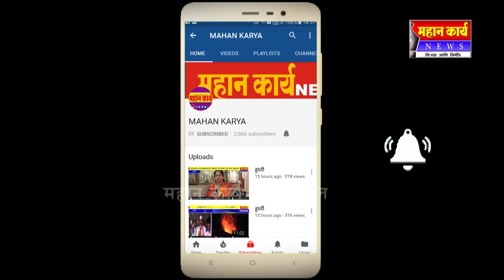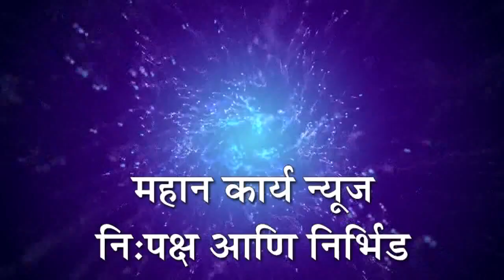बहुजन समाज्याच्या ऐकीसाठी माझ पद मी सोडतो - निंबाळकर